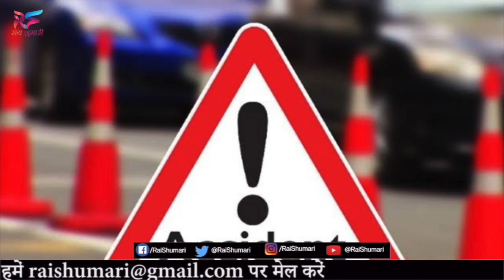उत्तराखंड में भीषण हादसा, तीर्थयात्रियों से भरी गाड़ी का जबरदस्त एक्सीडेंट